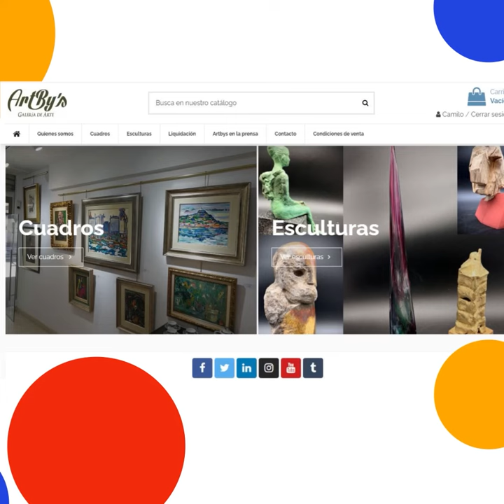Emilio Celeiro en Artbys galería de arte.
¡Acabas de zambullirte en un mundo lleno de color y esperanza con la obra de Celeiro! 🎨🌊 ¿Sentiste esa ola de ilusión y el dulce susurro de un futuro prometedor? Eso es justo lo que Celeiro, maestro del pincel coruñés, nos transmite a través de su técnica mixta, capturando momentos de pura magia y humanidad.

Ahora, imagina descubrir más tesoros como este. Artbys te lo hace fácil y divertido. No solo te ofrecemos un vistazo a través de nuestra lente virtual, sino que te invitamos a experimentar cómo estas obras de arte pueden vivir en tu espacio. 🏡✨ Con nuestra realidad aumentada, puedes jugar a ser curador de tu propia galería desde la comodidad de tu hogar. Y sí, nos encargamos de todo, desde el envío hasta la instalación, ¡sin coste adicional!

Celeiro, un alma curiosa y un espíritu incansablemente innovador, nos ha dejado un legado vibrante de obras que celebran la vida, el amor, y la esperanza. Desde las calles de A Coruña hasta los rincones más lejanos del mundo, su arte sigue inspirando y conectando corazones. 💖🌍

¿Te pica la curiosidad? ¿Listo para darle un toque de color y esperanza a tu hogar? Sumérgete en la colección de Celeiro y muchos otros artistas que hacen de Artbys el mayor tesoro artístico de Galicia. Visita nuestra galería en Calle San Andrés 122, A Coruña, o navega por nuestra galería virtual en Artbys.es para empezar tu aventura artística. 🖌️🚀

Recuerda, cada obra lleva consigo una historia, un sueño, una visión de futuro. ¿Listo para ser parte de ella? 🌟